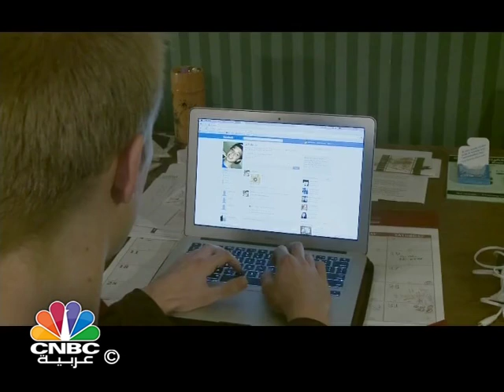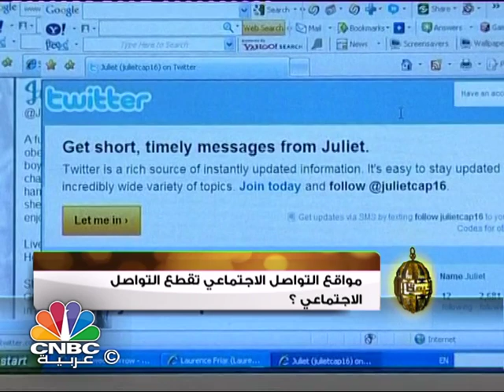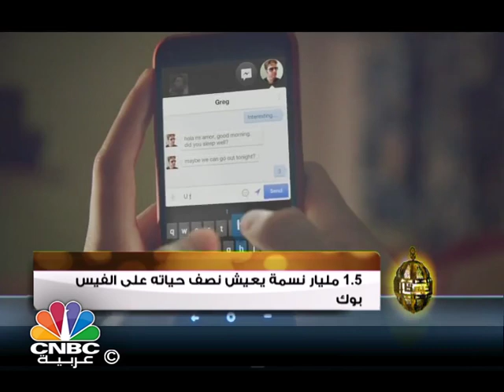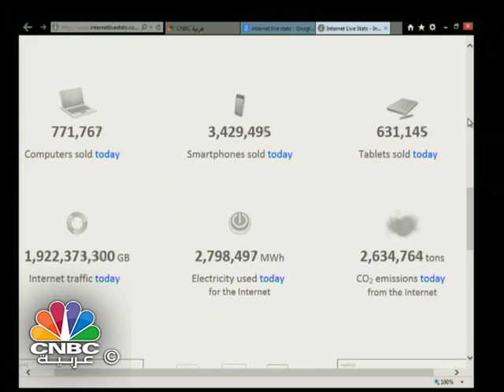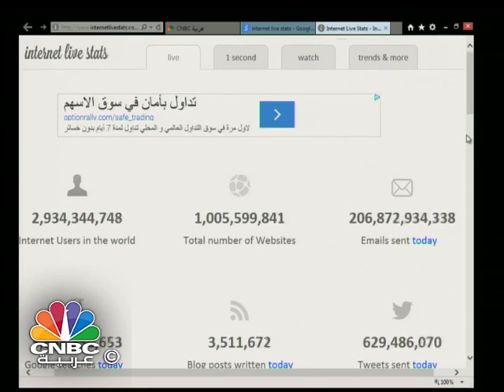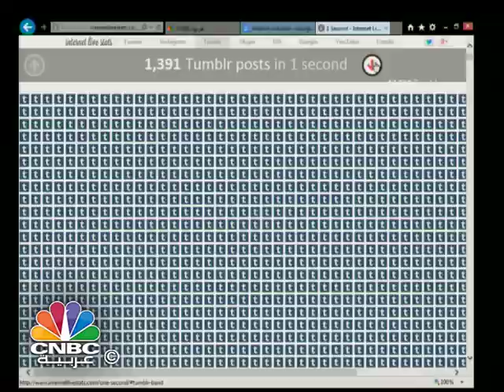مواقع التواصل الاجتماعي تقطع التواصل الاجتماعي ؟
عنوان هذه الحلقة من برنامج "الخيمة" : "مواقع التواصل الاجتماعي هل تقطع التواصل الاجتماعي ؟

ضيوف الحلقة:

- المؤسس والرئيس التنفيذي للبوابة العربية للاخبار التقنية أحمد عبدالقادر

- عضو لجنة تقنية المعلومات بالغرفة التجارية الصناعية بجدة مجدي بخاري